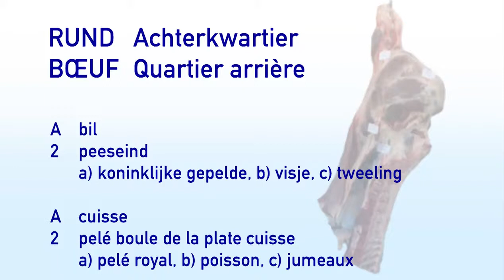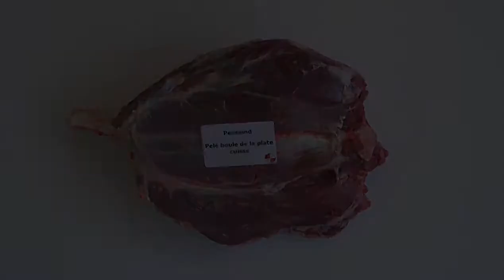ak rund A2 peeseind